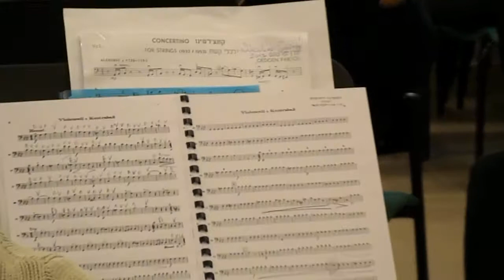The Music Academies of Jerusalem & Budapest - Connecting in Jerusalem! - From the rehearsal.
PAPRIKA & FALAFEL!

Two great Music Academies come together in the name of Chamber Music Jerusalem during February 2013, practicing for a concert